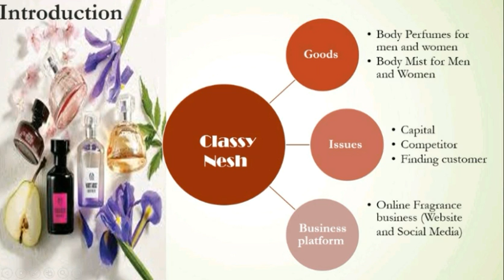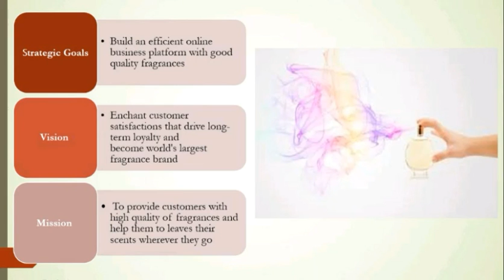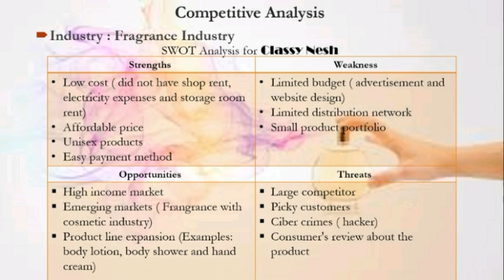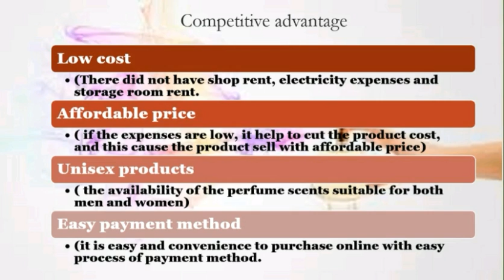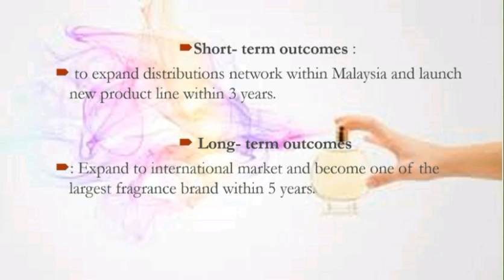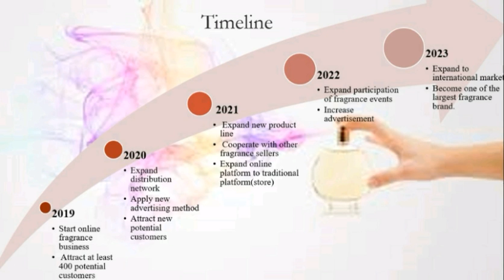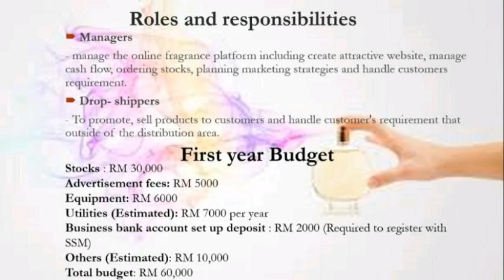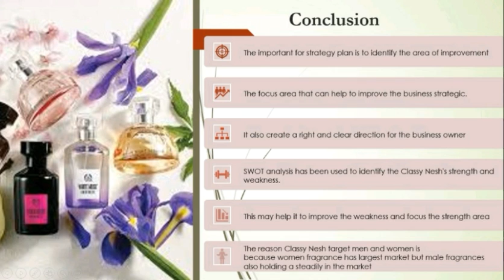BUSI 1633 Strategy for Managers (Individual Presentation)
Lecture: Dr Mukunda Kumar